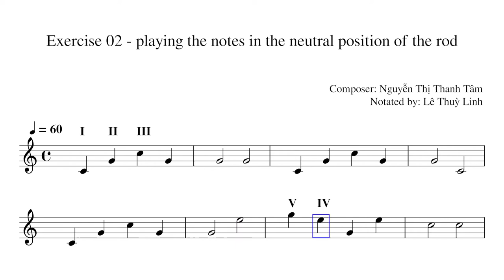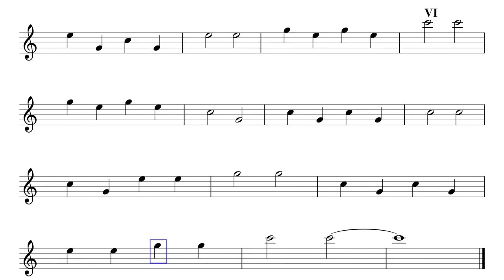Lesson 2 - Exercise 02: playing the notes in the neutral positions of the rod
There will be 2 exercises video and 4 PDF score to practice this technique.  In the link below you can download the score in the pdf format!

Exercise 01: playing  the notes in the  neutral positions of the rod